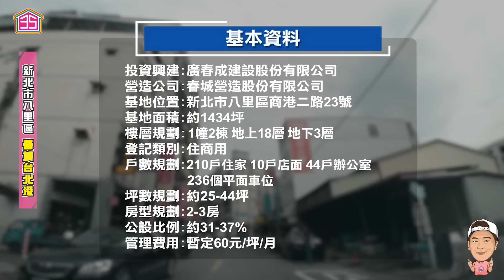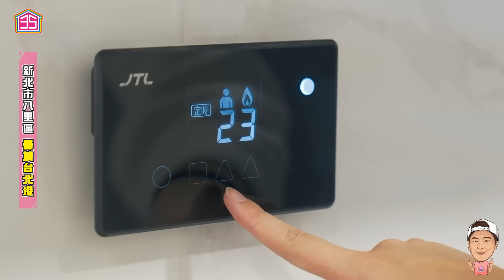【35線上賞屋】☛新北市八里區-春城台北港 | 八里台北港重劃區 | 國際物流中心 | 淡江大橋 | 八里輕軌 | 首購景觀宅 | 房價3開頭☚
本案於八里台北港重劃區
是唯一想享有中庭花園的千坪建案
鄰近台61、64線，3分鐘即可上匝道
聯外交通相當便利外
國際物流中心、產業專用區、麗寶娛樂專用地
以及2025年完工的淡江大橋等
將帶動台北港發展，未來相當看好！

投資興建: 廣春成建設股份有限公司
營造公司: 春城營造股份有限公司
基地位置: 新北市八里區商港二路23號
基地面積: 約1434坪
樓層規劃: 1幢2棟 地上18層 地下3層
登記類別: 住商用
戶數規劃: 210戶住家 10戶店面 44戶辦公室 236個平面車位
坪數規劃: 約25-44坪
房型規劃: 2-3房
公設比例: 約31-37%
管理費用: 暫定60元/坪/月
🔔課程正式開賣🔔
超實用買房秘技｜35線上賞屋 X Joeman
募資期間課程折扣優於5折！
還贈送課程獨家課前討論社團
4/5前購課還有機會參加簡少年風水法寶的抽獎機會!

請輸入購買姓名+電話末三碼以確認資格
【全能委託所】
【大咖購物PAPABEAR】
【大囍聚地產/35線上賞屋 LINE 官方訂閱】
【大囍聚官方LINE@】
【大囍聚地產/35線上賞屋官方網站】
【35線上FB討論交流社團】